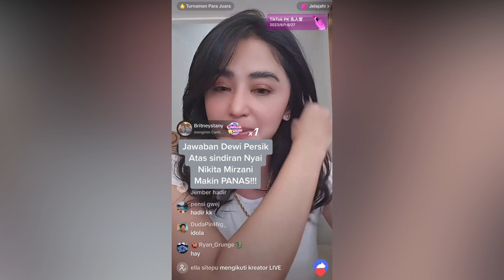NIKITA MIRZANI 😡 BONGKAR AIB DEWI PERSIK,DARI MULAI DUKUN SAMPAI ABORSI 5 KALI😠😠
Perang mulut antara Nikita Mirzani vs Dewi Perssik kembali terjadi. Bermula dari gaji pilot, yang kemudian dibalas Depe sapaannya dengan pembahasan anak, hingga dugaan menjadi PSK. 🥰 semoga kalian suka dan share ke teman-teman yah.